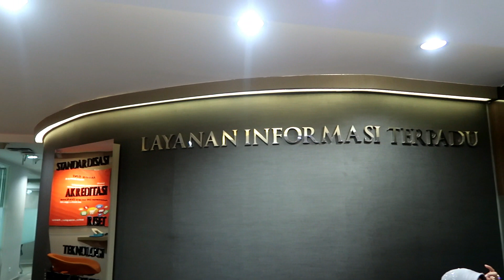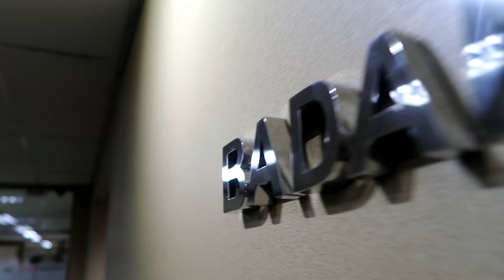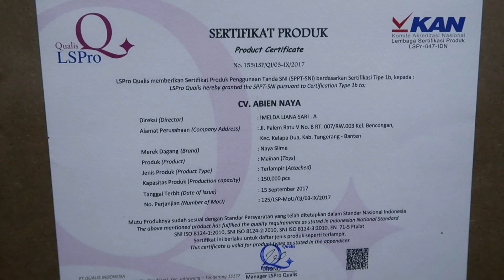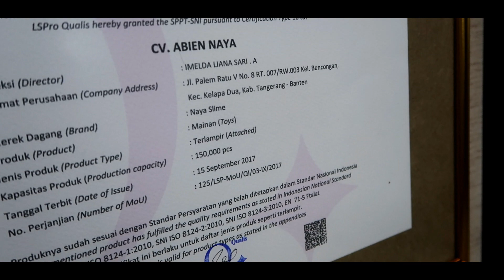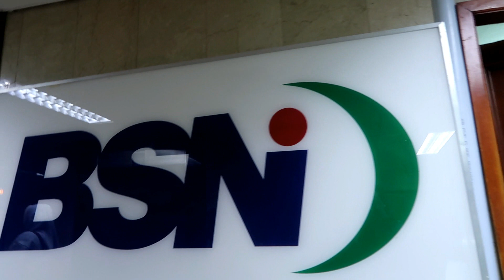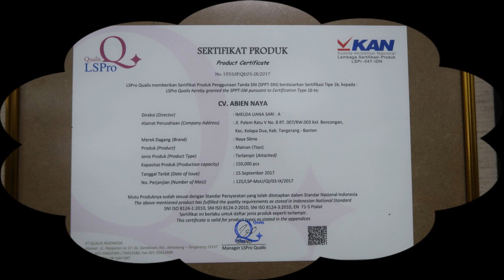Dapet Sertifikat SNI (^▽^) | Vlog to BSN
Hai sahabat Nayara, video kali ini aku pergi ke BSN.. Untuk yang belum tau apa itu BSN, jadi BSN adalah Badan Standardisasi Nasional dan biar tau jelasnya kalian bisa tonton video ini sampai habis yaa..